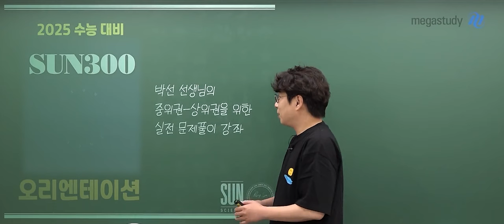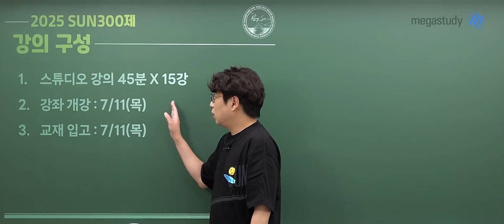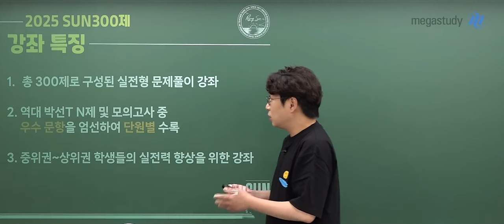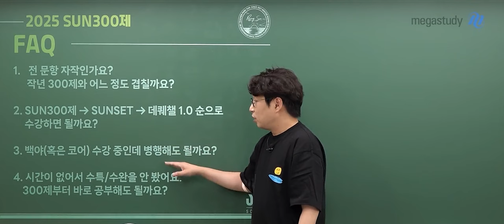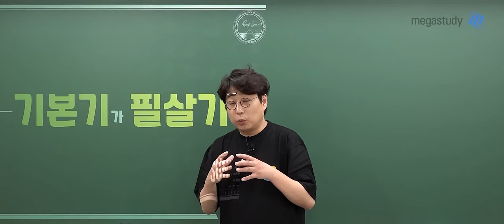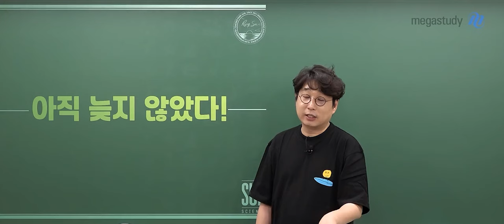[메가스터디] 지구과학 박선쌤 - 2025 SUN 300제 OT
지구과학 박선 선생님의  2025 SUN 300제 OT 영상입니다.